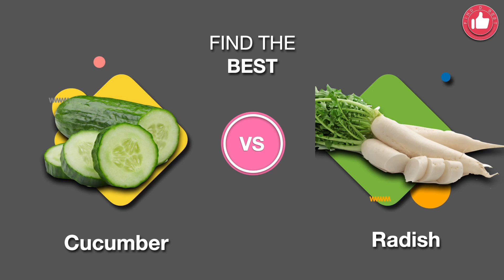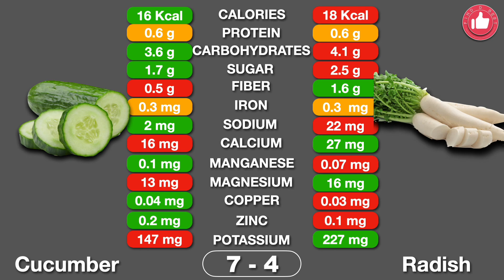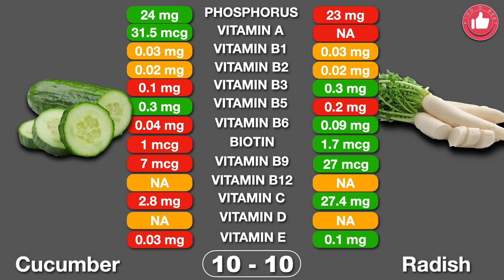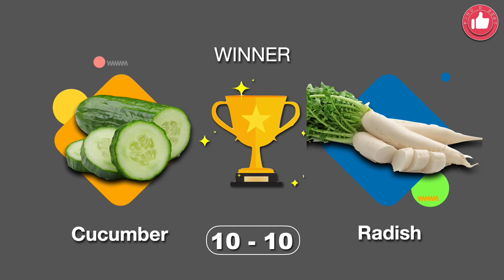Radish (मूली) vs Cucumber (खीरा) | किसमें ज्यादा Nutrition है? Cucumber vs Radish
Radish  (मूली) vs Cucumber (खीरा) | Unveiling the Nutritional Showdown! 🥒

Greetings, food enthusiasts! Today, we're delving into the world of nutrition with a head-to-head comparison of two kitchen staples – Radish and Cucumber. Which of these veggies packs a more powerful nutritional punch? Let's find out!

🔍 Nutrient Breakdown: Join us as we dissect the nutritional profiles of Radish and Cucumber. From vitamins to minerals, we'll explore the diverse array of nutrients each of these veggies brings to the table.

🍽️ Incorporating Into Your Diet: Beyond the nutrient numbers, discover creative ways to incorporate Radish and Cucumber into your daily meals. Whether you're a salad enthusiast or a cooking novice, we've got ideas for everyone!

🥗 Health Benefits: Explore the unique health benefits associated with these vegetables. Are you aiming for improved digestion, hydration, or a boost in immune function? We'll unravel the specific advantages of adding Radish or Cucumber to your diet.

💬 Join the Conversation: Have a favorite recipe featuring Radish or Cucumber? Share it in the comments below! Let's create a space for sharing culinary tips and tricks.